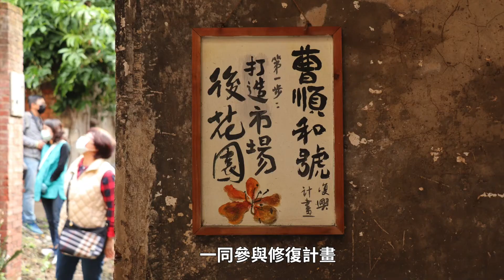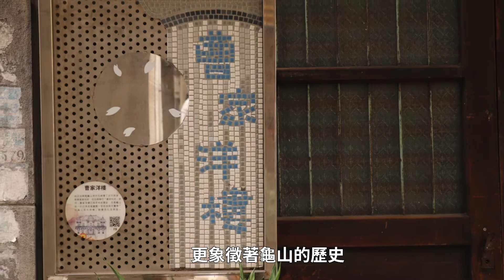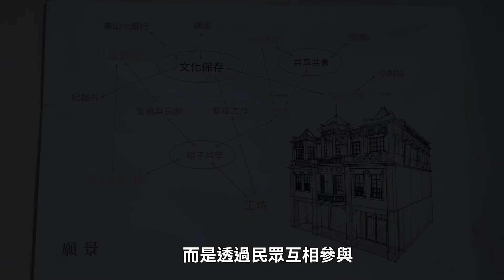修復老洋樓 打造龜山文化新基地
【記者鄭宇智／桃園市報導】在桃園萬壽路旁，有棟隱身於檳榔攤後的磚構水泥式建築，這棟建築便是「曹家洋樓」，曹家洋樓曾是地方望族曹家的住處與商號，不過隨著曹氏家族搬離，這棟閩洋和式的三層樓老宅，逐漸荒廢。然而，有群居於龜山的青年，因不忍洋樓走向荒蕪傾頹，因此他們透過網路的力量，發起修復，號召民眾一起參與修復曹家洋樓的計畫，並將其改造成龜山的文化新基地。